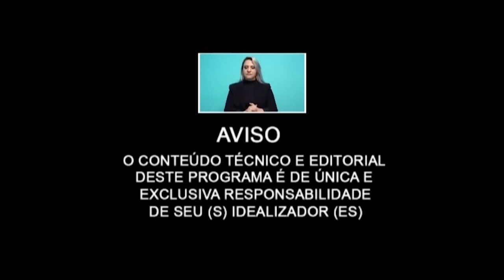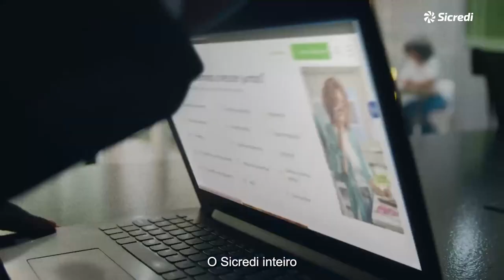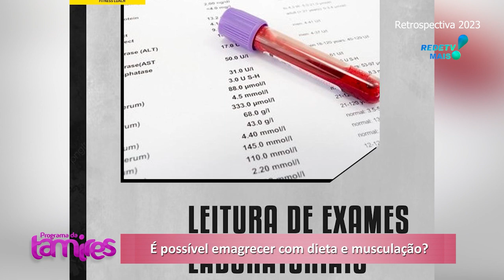Retrospectiva Não tenho como pagar minhas dívidas O que fazer também teremos é possivel emagrecer.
Retrospectiva Não tenho como pagar minhas dívidas O que fazer   também teremos é possivel emagrecer. com dieta e musculação.